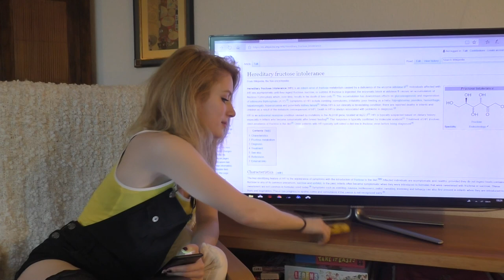Blame Boredom: Buzzfeed Fruit!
Something something bananas. I hope you have a wonderful day!

Mindseye_-_Up__Go
Timo_Komulainen_-_02_-_Begin